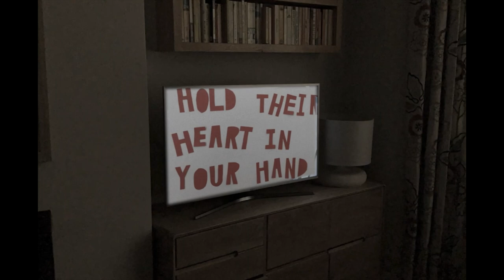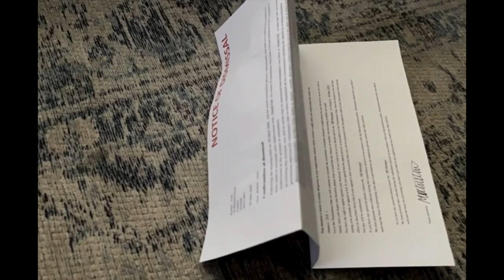How do you feel? - Dusty Watts FMP Empathy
film short breaking empathy down into physical metaphors, aiming to illustrate that the ability to empathise with another is mutually beneficial and important for happiness.